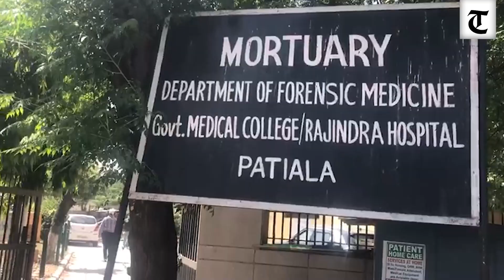LIVE Covid deaths continue to mount in Punjab as Patiala hospital reports 31 deaths in last 24 hours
The mortuary of Government Rajindra Hospital in Patiala is running out of space as the hospital reported 31 covid deaths over the past 24 hours.
Hospital authorities said that that the toll includes three patients, who died at the isolation ward, whose COVID test results were awaited.